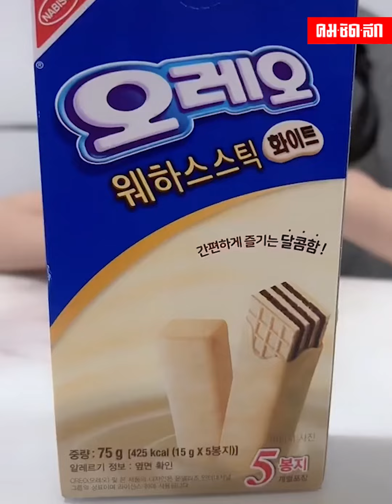คนหรือตุ๊กตา "น้องอาวดี้" ดาวTikTok ตัวน้อยกับแฟชั่นสุดปัง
คมชัดลึกออนไลน์จะพาไปชมความน่ารักของ "น้องอาวดี้" ดาวTikTok ตัวน้อยที่รักในการแต่งตัว จัดเต็มทั้งเสื้อผ้า หน้า ผม แฟชั่นสุดจี๊ดปังทุกลุค ส่วนใบหน้าของเธอน่ารักเหมือนตุ๊กตาเลยทีเดียวจะเป็นอย่างไรไปชมกันเลย